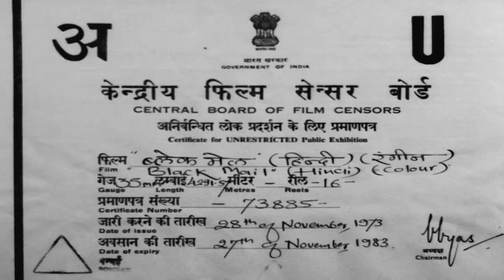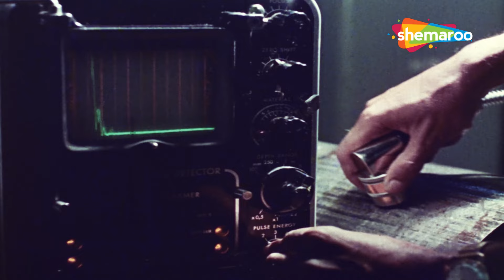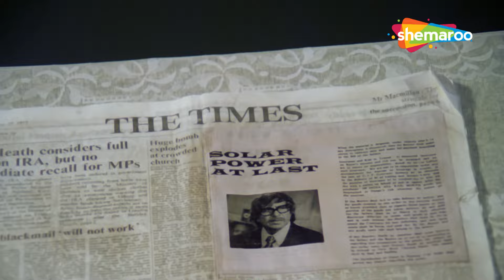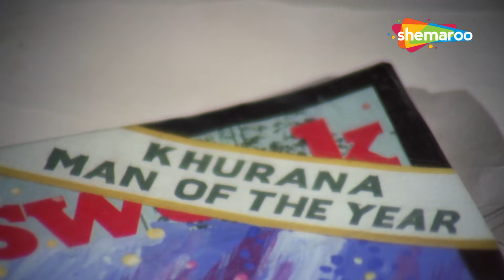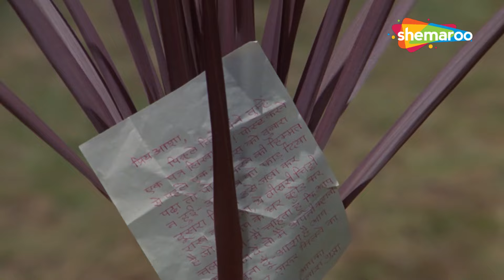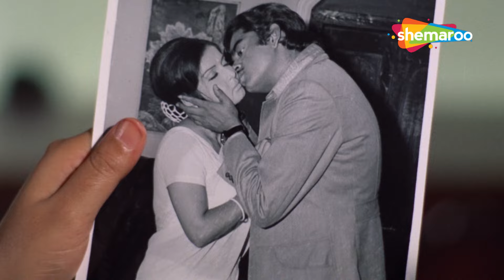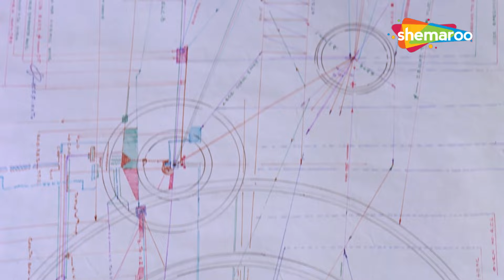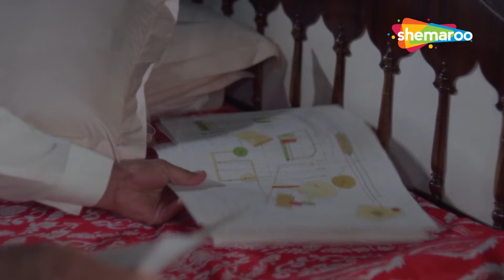पल पल दिल के पास - राखी और धर्मेद्र की सुपरहिट हिंदी मूवी - Black Mail Hindi Movie